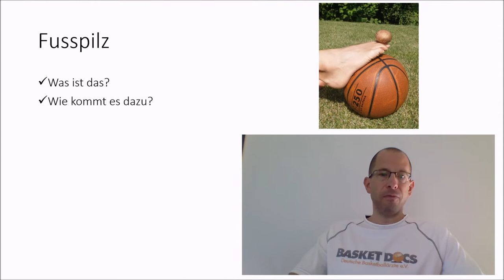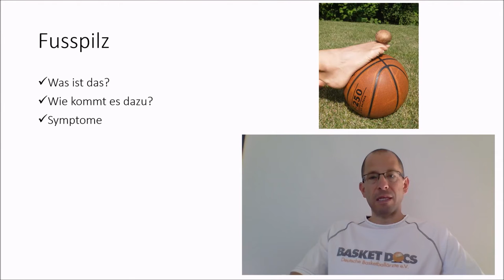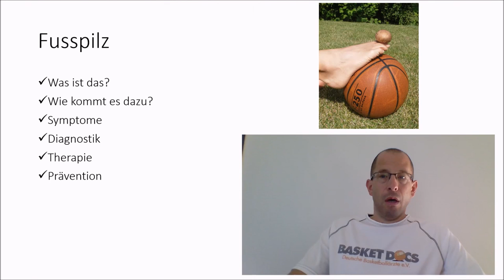Fusspilz, eklig, nervig, unnötig - Sportmedizin für Trainer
Nicht wirklich gefährlich, aber keiner mag ihn und er ist trotzdem sehr weit verbreitet – der Fusspilz. Was ist das? Wie kommt es zu der Infektion? Was kann man selbst und was der Arzt tun? Welche präventiven Möglichkeiten gibt es?
Tipps und Tricks vom Orthopäden und Sportmediziner für Trainer und andere Interessierte. Was kann passieren? Was kann man tun, um zu helfen?
Von Dr. Christoph Lukas, Orthopäde und Sportmediziner aus Bietigheim-Bisingen, Vorsitzender der Basketdocs, 2. Vorsitzender der Handballärzte, Mannschaftsarzt Hakro Merlins Crailsheim und des BTHC Bietigheim